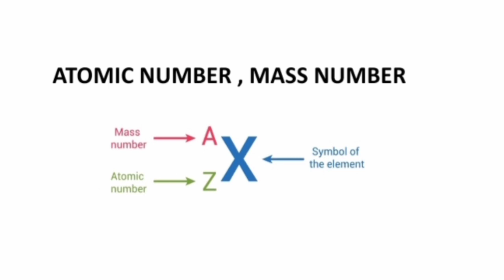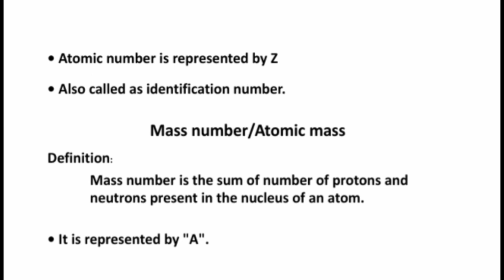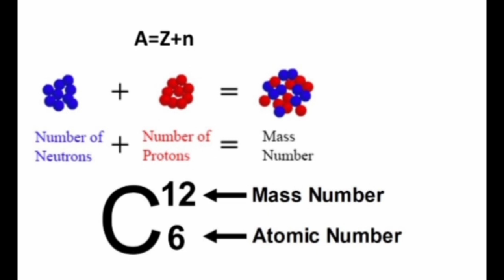Atomic number | Mass number | class 9 | Chemistry class | CHP 1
chemistry atomic number and mass number
,how to find mass number and atomic number,
atomic and mass number,
mass number trick,
difference between atomic number and mass number